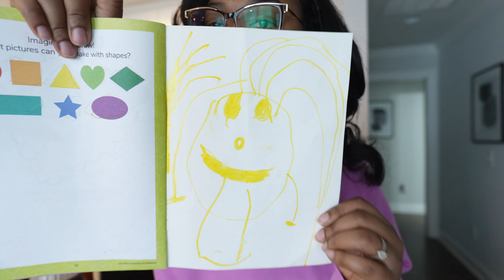Girl's night out + Gym time - Vlogmas Ep. 10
It's that time of year again where girls get together and have a good time! This year, we're hitting the gym hard to work off all of our Christmas food!

In this vlogmas episode, we'll be showing you how to have a girl's night out while still working out! We'll have a blast doing some fitness activities and thanks to our new gym membership, we'll be able to stay fit all winter!

Make sure to check out this video for a good time! We hope you enjoy it!

✨ CHAPTERS

Use code “GROW” to receive $5.00 off your purchase.

✨ FILMING EQUIPMENT

✨ ABOUT ME
Hey babe,

Nice to meet you. I’m a mom, wife & content creator from Montgomery, Alabama.  My goal is to inspire, other women like myself to start and grow their own YouTube channels. Being on YouTube for 7 years has taught me alot so I'm here to share my knowledge, share tips as well as my trial and errors.

Amber Sharniece
7806 Vaughn Rd #1385
Montgomery, AL 36116

The opinions in this video are my 100% honest opinion of this company/product based on my own personal experience.